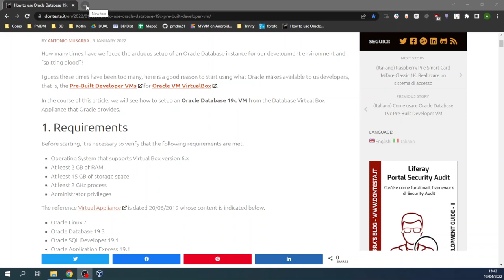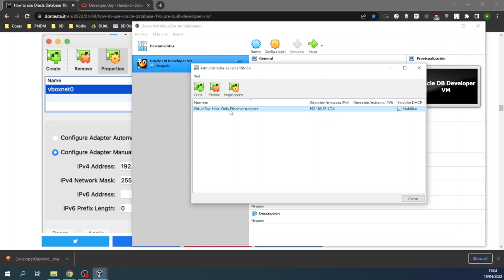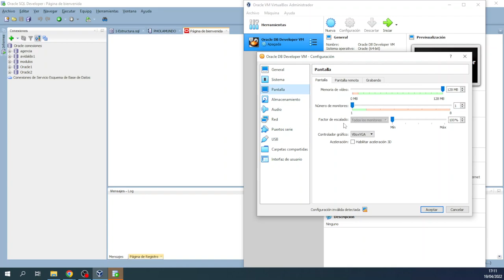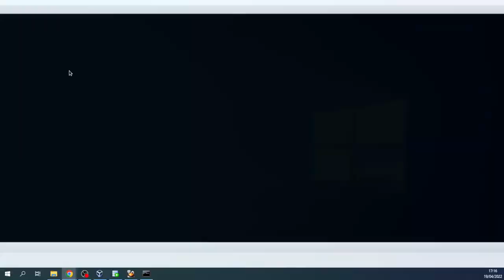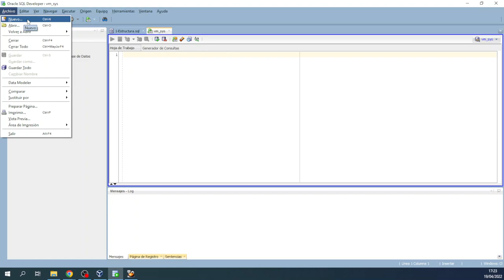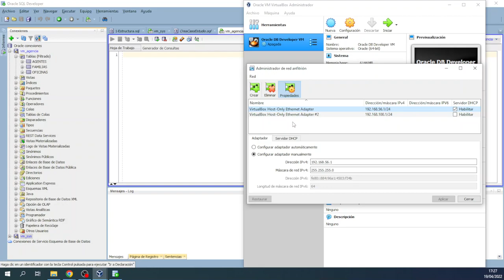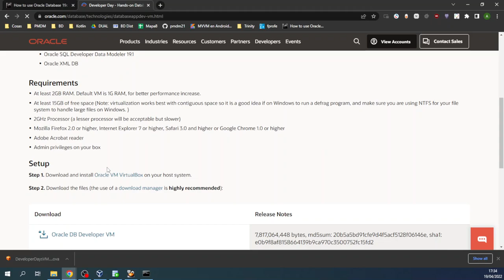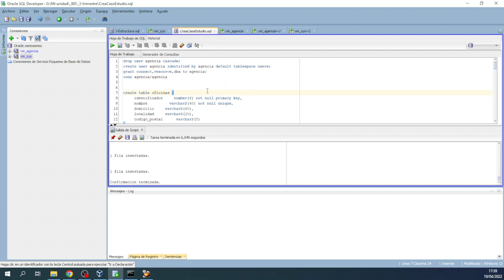BD. Intalación MV Oracle DB